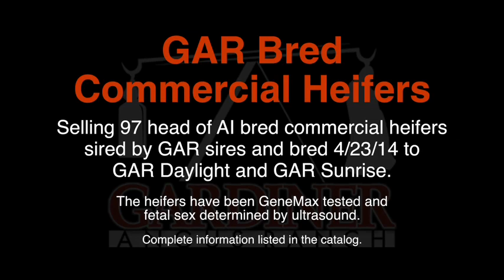GAR Commercial Heifers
97 bred commercial heifers will sell. All heifers have been GeneMax tested, sired by GAR sires and sell bred to GAR Sunrise, GAR Daylight and GAR Sure Fire. The heifers sell in groups of 10 head. They sell in our 10th Annual Fall Bull Sale, Monday, September 29, 2014, at the ranch near Ashland, Kansas.